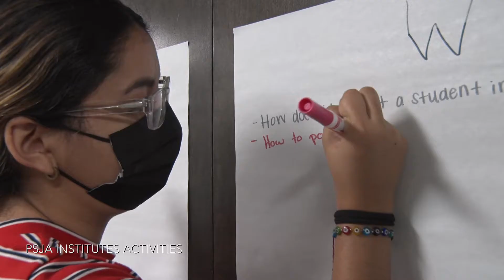PSJA Institutes Activities